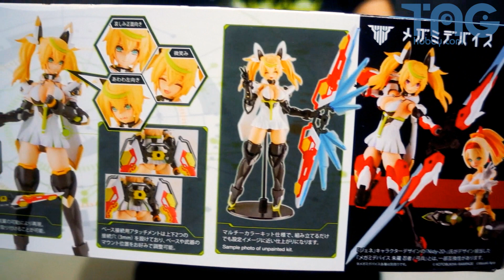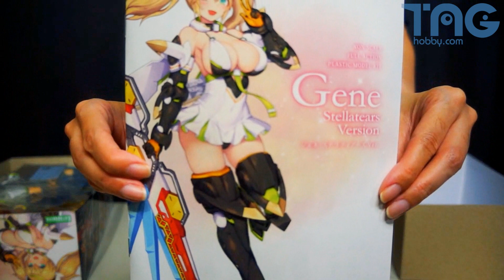[玩具開箱] 壽屋 模型 Phantasy Star Online 2es - Gene Stellatears Version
★壽屋 模型 Phantasy Star Online 2es - Gene Stellatears Version